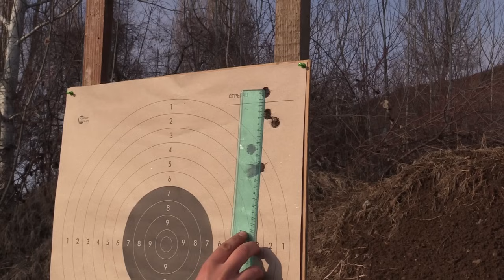Šta je to Paradox čok i čemu služi?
U ovoj epizodi vam pokazujemo šta je to Paradox čok i čemu služi.